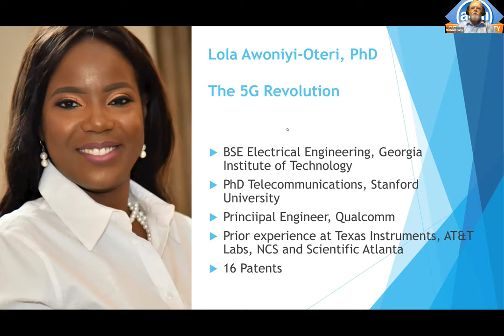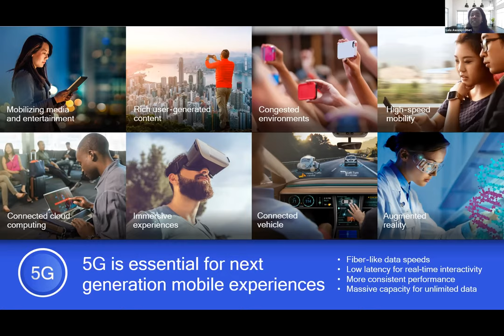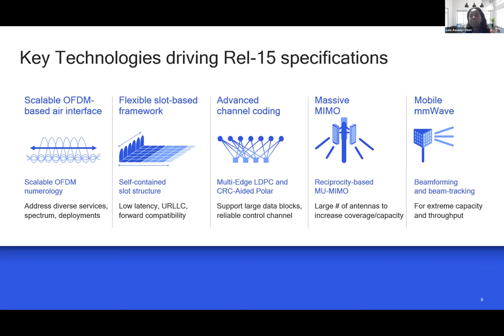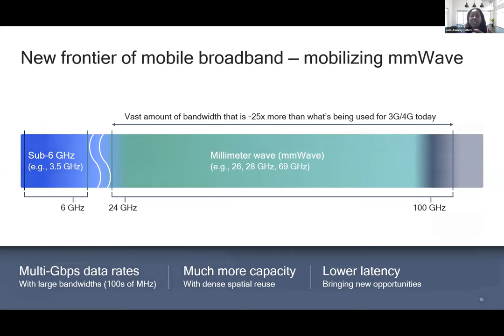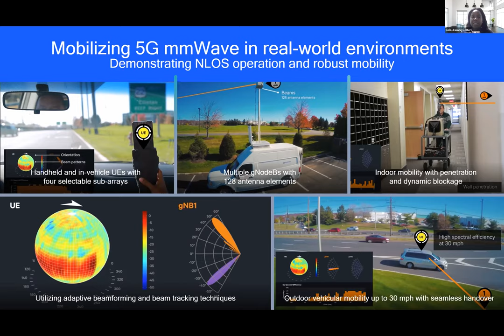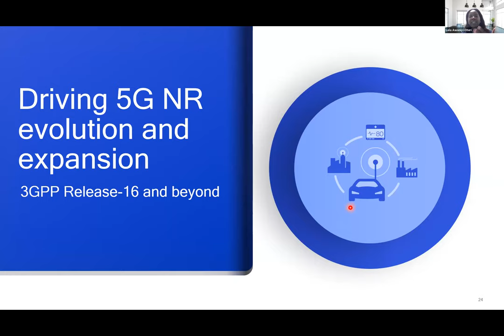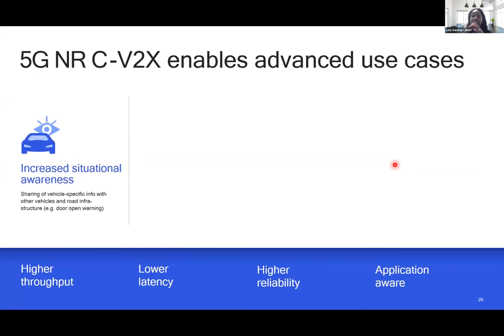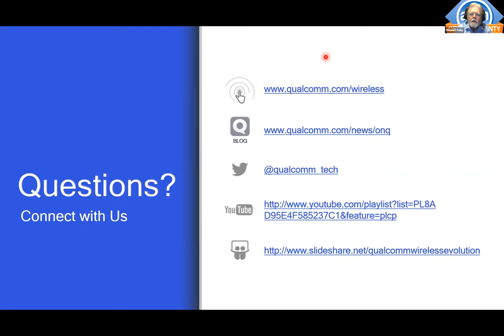The 5G Revolution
5G, the fifth generation of wireless technology, is revolutionizing the wireless industry. 5G networks are envisioned to be faster and more robust than their predecessors, offering fiber-like mobile speeds and ultra-reliable communications to support the massive proliferation in mobile data traffic. In addition to supporting the insatiable demand for mobile applications, 5G is expected to transform industries by wirelessly connecting together devices in emerging verticals such as industrial automation, smart cities, smart agriculture, smart grids, smart manufacturing, autonomous driving, logistics and public safety. Consequently, new enabling technologies are required to harness the opportunities and address the challenges presented by existing and emerging 5G wireless applications. The key enabling technologies include a scalable Orthogonal Frequency Division Multiplexing (OFDM)-based air interface, Dynamic Time Division Duplex (TDD), Massive Multiple Input Multiple Output (MIMO) antenna configurations, advanced channel coding, and beamforming techniques.

This talk will present the major 5G services and uses cases, and the key technologies enabling them. The speaker will also provide insights from practical deployments and some of the 5G enhancements being discussed in the wireless industry..

Speaker Biography:

Dr. Lola Awoniyi-Oteri currently works as a Systems Research & Development engineer within the Qualcomm Research organization. In her current role, she is involved in standardization, research and development of 5G mmWave devices. Her focus is on improving connectivity performance, enhancing the mobile user experience, enabling network mobility support and reducing network and device power consumption. Her research interests span multiple Wide Area Network technologies, such as Cellular and Satellite networks; and a myriad of wireless Local Area Network technologies such as WiFi and Bluetooth networks. Prior to joining Qualcomm, she worked at Texas Instruments developing 3G mobile handsets.

She received a B.S. degree in Electrical Engineering at Georgia Tech and M.S. and Ph.D. degrees in Electrical Engineering from Stanford University. Lola has authored/co-authored over 150 approved worldwide patents.

She has held many volunteering roles within the IEEE organization including Chair of IEEE ComSoc Young Professionals (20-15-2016), member of IEEE Industry Engagement Committee (2018), Secretary of IEEE ComSoc Nomination and Election Committee (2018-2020) and member of IEEE Standard Association, Products and Services Innovation Committee (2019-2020).

For more videos like this and in-person events in the future, check out our chapter Meetup